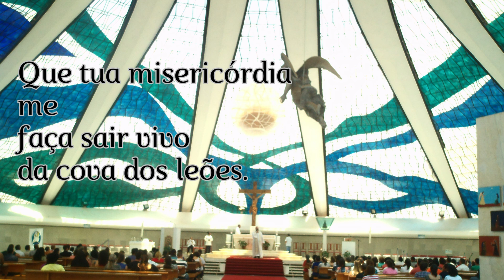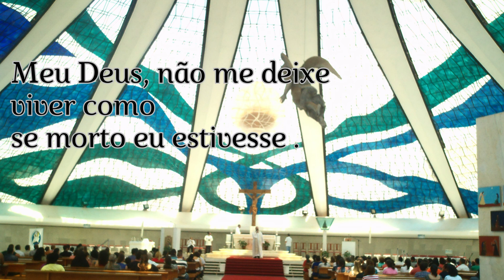Compaixão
Que tua divina compaixão
retire a pedra
que me prende
no sepulcro do desespero.

Que tua misericórdia me
faça sair vivo
da cova dos leões.

Que eu tenha, como Sansão teve,
meu último
momento de glória.

Mas, não permita, Deus,
que a morte
me encontre prostrado
nas cinzas da miséria.

Colho no vale sombrio
da vida indigente
os frutos dos meus erros.

Meus dias são somas de
horas iguais
em dolorosa solidão.

Meu Deus, não me deixe
viver como
se morto eu estivesse .

Neste labirinto de angústias
faça do que sou
teu servo do amor Salvador.

Sei que a cruz sobre meus ombros
foi construída pelas minhas
escolhas, império de erros.

Aqui peço-te, tua luz
salvadora ilumine o caminho
para que meus
cansados pés possam caminhar.

Poema de Ediney Santana
Direitos autorais:
Laetitia editora